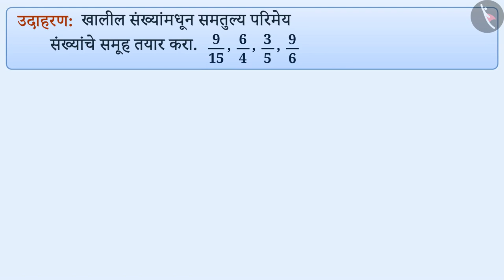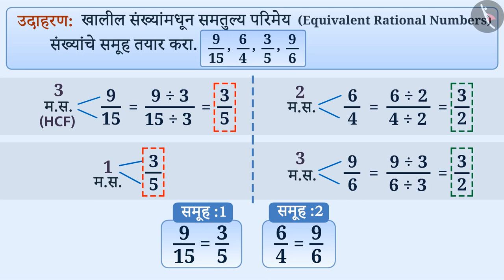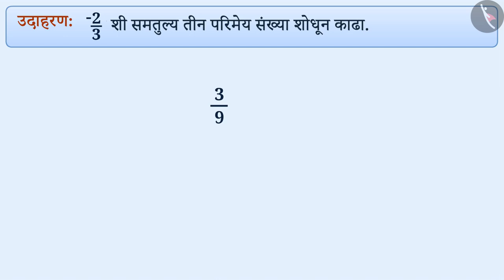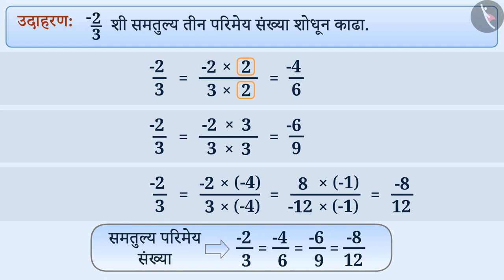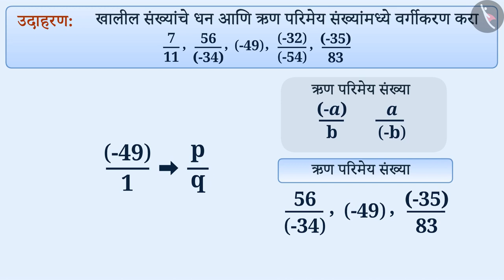परिमेय संख्यांशी ओळख|Part 2/3|An Introduction to Rational Numbers|Marathi|Class 7